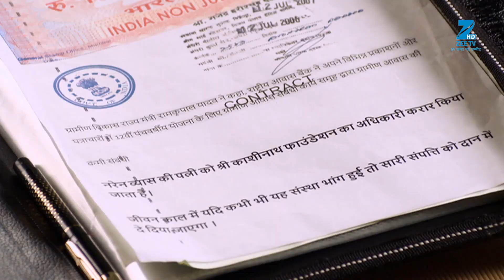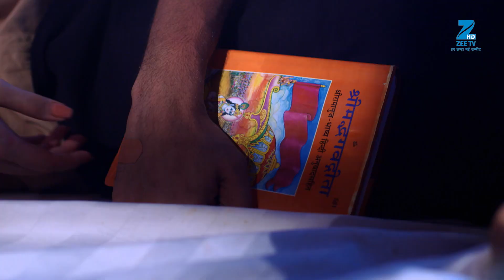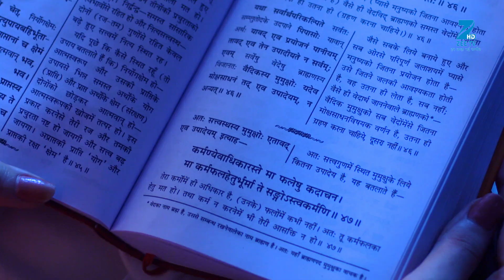Piyaa Albela | Best Scene | Ep 108 | Akshay Mhatre, Sheen Das, Tushar Khanna | Zee TV